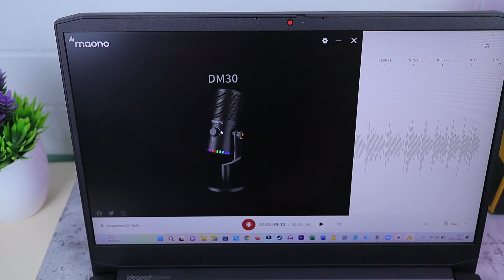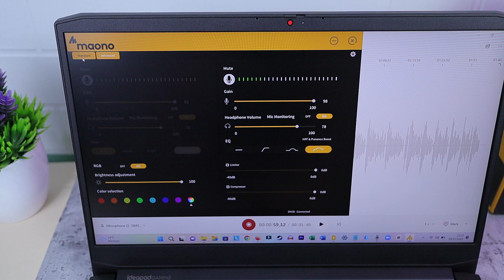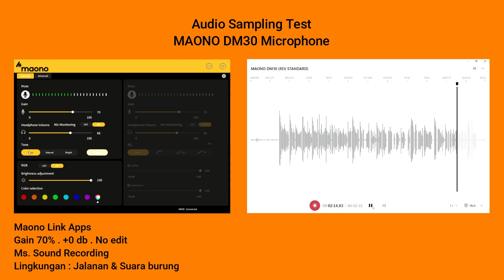Cara membuat Audio Video kalian jadi jernih dan bagus | Gear yang wajib kalian punya !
sebagai content creators , saya hobi banget sama dunia teknologi dan gadget , kenapa karena hari ini kita hidup ditengah perkembangan teknologi yang makin pesat

seperti video kali ini yang ngebahas soal Audio Gadget,kita udah tahu klo Sektor Audio tidak kalah penting sama video
so pastiin kalian punya Gear yang proper supaya
Video kalian jadi semakin nyaman buat di tonton
sama audience dan viewers kalian

simak videonya dan jangan lupa di sabskraib !
Langsung aja belanja Gear kalian hanya di

• Gratis Ongkir tanpa Minimum Pembelian
• Bonus Dadakan s.d 1.1 Juta ​
• Voucher s.d 111 RB 11x Tiap Hari
• Checkout & tambah ke troli sekarang!